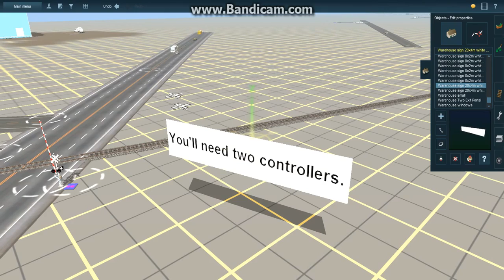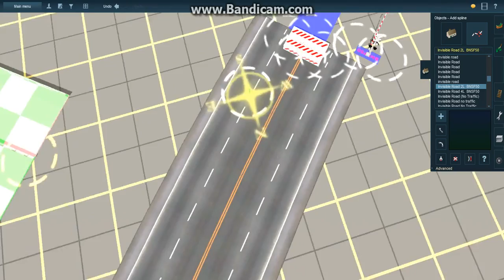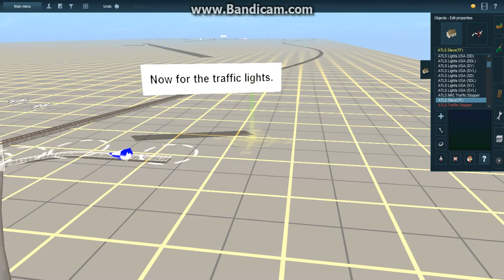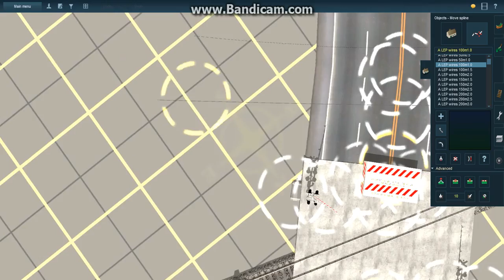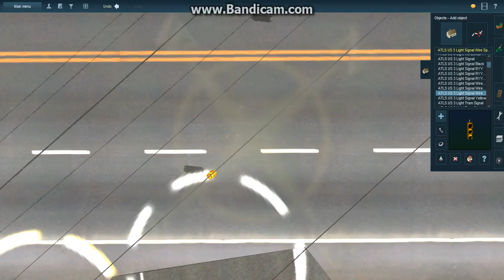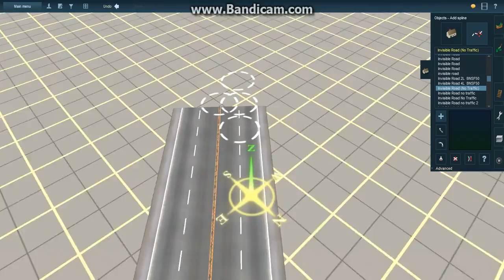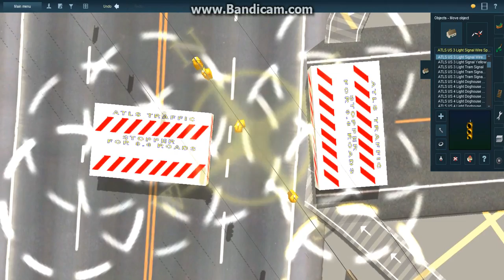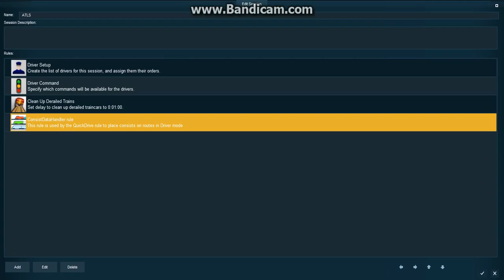Trainz ATLS Tutorials Pt 7: Traffic Lights Controlled by Railroad Crossings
In this tutorial, we'll cover how to make a traffic light change whenever the railroad crossing comes on. When the crossing turns off, the traffic lights will change back to their original programming.